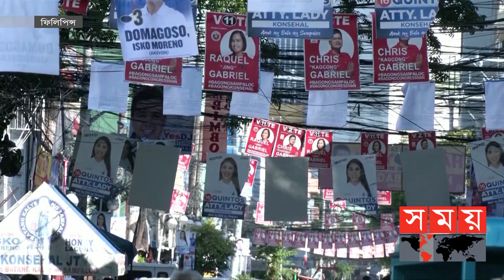ফিলিপাইনে প্রেসিডেন্ট নির্বাচন শুরু | Philippines Election | Ferdinand Marcos | Somoy TV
The long-awaited presidential election has begun in the Philippines. The family of former dictator Ferdinand Marcos is fighting to regain power in the country. Because his son Marcos Jr. is ahead in the race to become president. Sara Duterte, the daughter of current President Rodrigo Duterte, is competing as his running mate. On the other hand, Leni Robredo, a human rights activist, is one of Marcos' rivals for the presidency. Former boxing star Manny Pacquiao is also in the fray.

ফিলিপিন্সে শুরু হয়েছে দেশটির বহুল প্রতীক্ষিত প্রেসিডেন্ট নির্বাচন। আর এই নির্বাচনের মধ্য দিয়েই পুনরায় দেশটির ক্ষমতায় আসার লড়াইয়ে নেমেছেন সাবেক স্বৈরশাসক ফার্ডিনান্ড মার্কোসের পরিবার। কেননা প্রেসিডেন্ট হওয়ার দৌড়ে এগিয়ে আছেন তারই ছেলে মার্কোস জুনিয়র। আর তার রানিং মেট হিসেবে প্রতিদ্বন্দ্বিতা করছেন বর্তমান প্রেসিডেন্ট রদ্রিগো দুতার্তের মেয়ে সারা দুতার্তে। অন্যদিকে, প্রেসিডেন্ট পদে মার্কোসের অন্যতম প্রতিদ্বন্দ্বী মানবাধিকার কর্মী লেনি রব্রেদো। লড়াইয়ে আছেন সাবেক বক্সিং তারকা ম্যানি প্যাকুইয়াও।